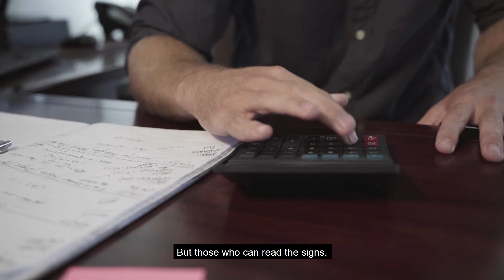John Deere Africa | Ons Boere, Ons Inspirasie | Episode 13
Surf's up, dude.

Brief on Episode: The de Villiers family lives and works on the farm, Kleinood in Stellenbosch. They make wine during the week, but when the weekend hits, they exchange their barrels for surfboards.